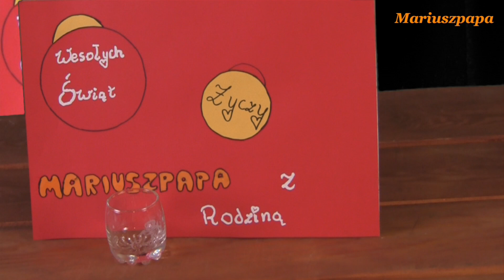DIY Pakowanie dużej butelki %. Z serii pakowanie prezentów.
Książka w formacie Ebook jest dostępna już w moim sklepie wydanie drugie poprawione w cenie wydania pierwszego każdy kto zakupi ebooka do 22 sierpnia po finalizacji zakupu otrzyma 10% rabatu . Pozdrawiam Mariusz Już wkrótce moja książka "Napełnianie klimatyzacji w aucie " krok po kroku więcej informacj na moim blogu W tym filmie pokazuje jak zapakować duuużą butelkę szybko i elegancko.Sposób ten jest łatwy a dzięki temu poradniowi i ty możesz sam to zrobić !